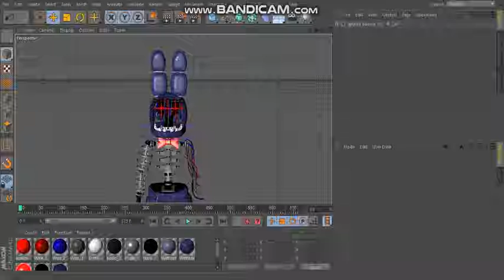ignited bonnie voice c4d test